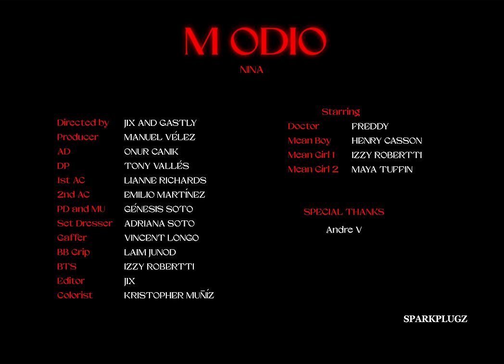Nina – m odio (Official Video)